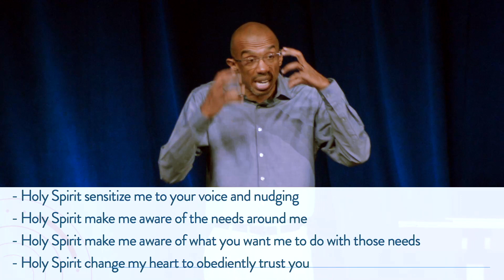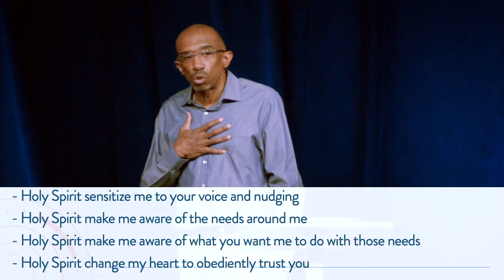LET'S LAY UP TREASURE | DeLeon Bennett | Wisdom: Proverbs for the Good Life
BEING GENEROUS IN THE LORD IS WORTH IT!
In this message, DeLeon Bennett teaches the importance of being obedient to the LORD in every aspect of our lives, even when it doesn't make sense!

FOLLOW, REVIEW AND SHARE!